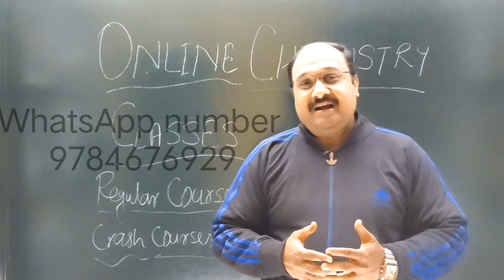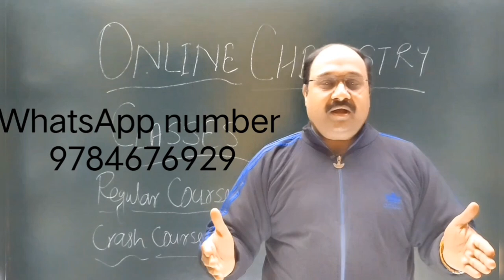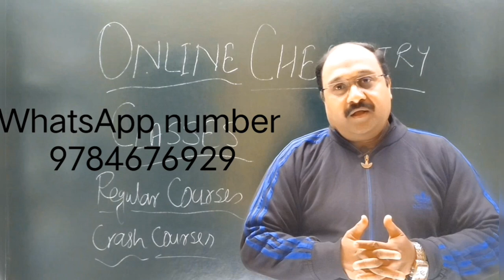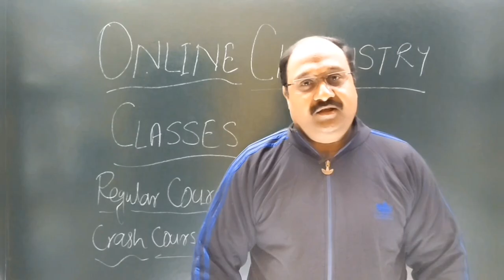main introduction maximum kitne minutes ka de sakte hain?